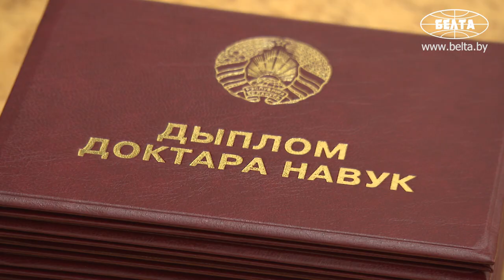Лукашенко вручил дипломы доктора наук и аттестаты профессора научным работникам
Научная отрасль имеет стратегическое значение для развития страны. Об этом Президент Беларуси Александр Лукашенко заявил на церемонии вручения дипломов доктора наук и аттестатов профессора научным и научно-педагогическим работникам.